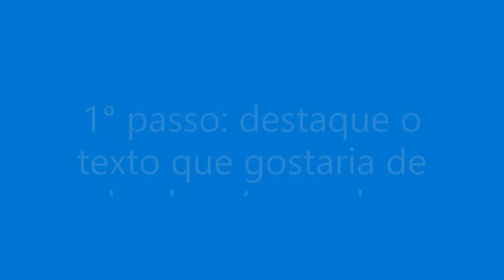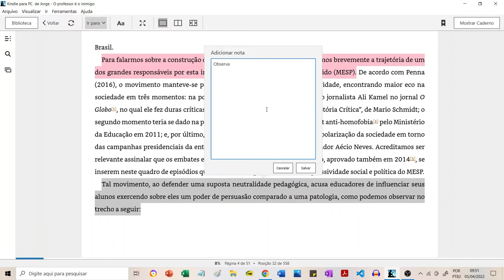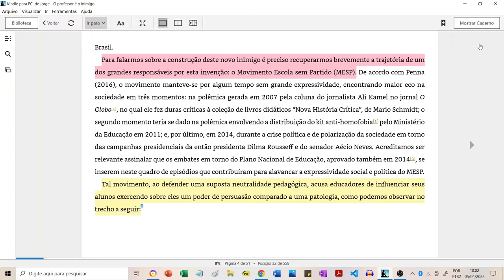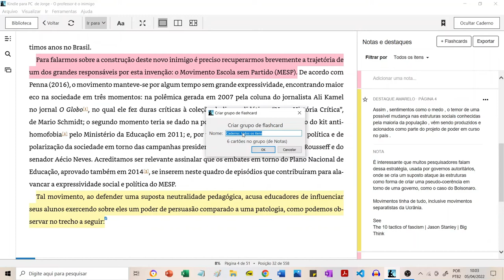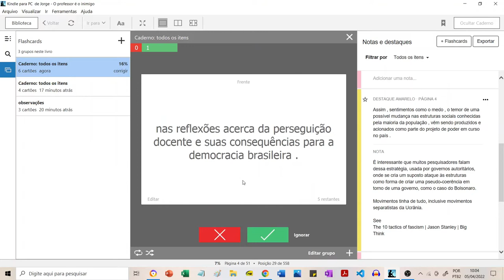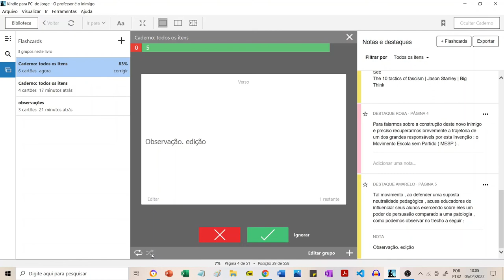Como criar Flashcards no Kindle| Kindle Amazon | dicas para estudantes #2